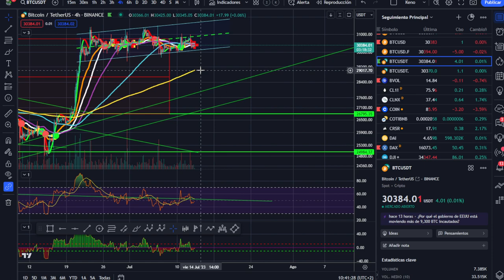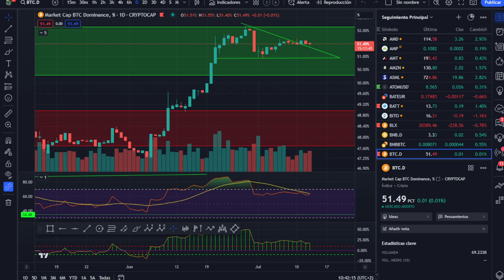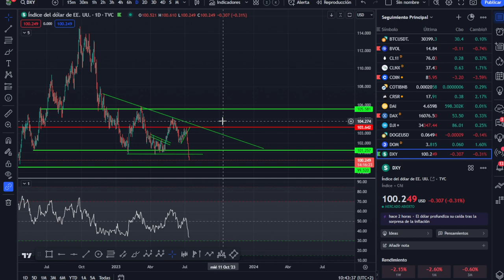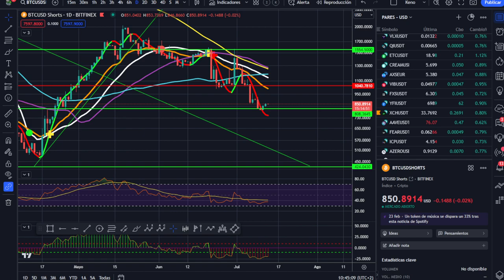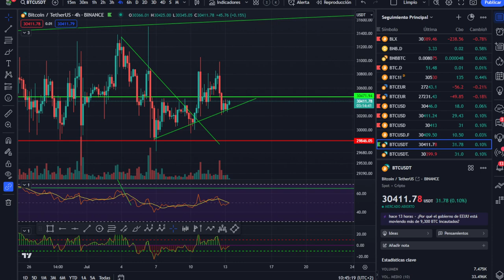🚀 BITCOIN ¿Dónde está el dinero? 💸💸💸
Dónde está el dinero del mundo cripto?

LECTURAS RECOMENDADAS:
EL MEJOR SOBRE BITCOIN Y BLOCKCHAIN FÁCIL DE ENTENDER: